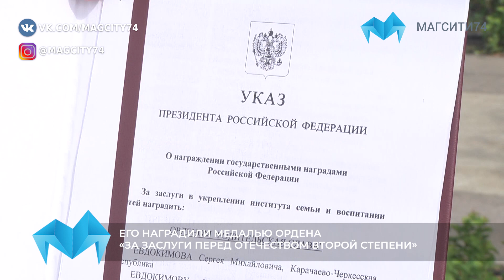В Магнитогорске отметили день строителя